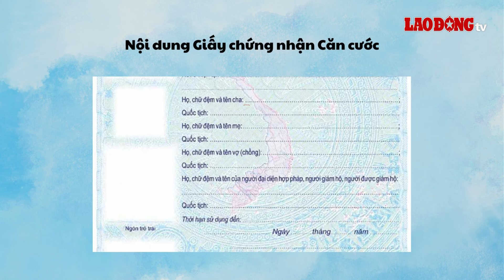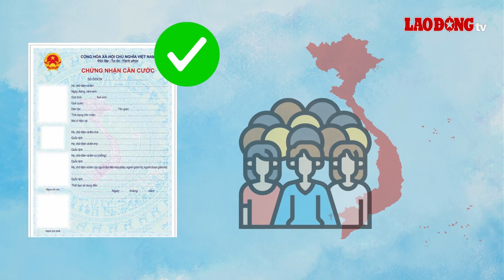Luật Căn cước 2023 quy định những ai cần có giấy chứng nhận căn cước?| Báo Lao Động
BÁO LAO ĐỘNG |Giấy chứng nhận Căn cước là điểm mới hoàn toàn so với quy định cũ tại Luật Căn cước công dân. Theo quy định tại Luật Căn cước 2023, giấy chứng nhận căn cước là gì và dành cho những ai?

* Đường dây nóng: 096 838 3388